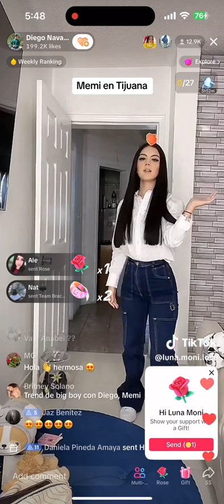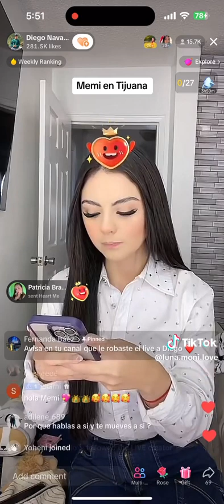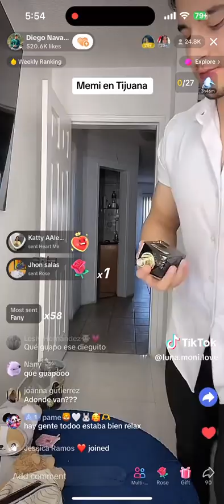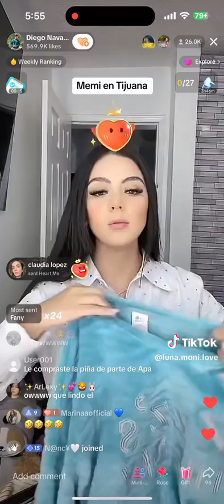MELISSA VICITA A SU FAMILIA EN TIJUANA 🇲🇽tiktok